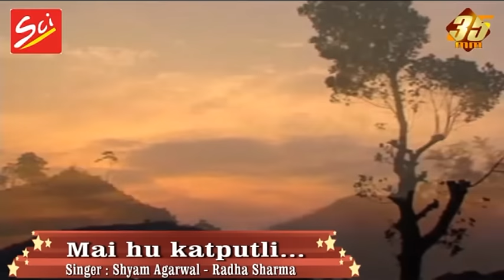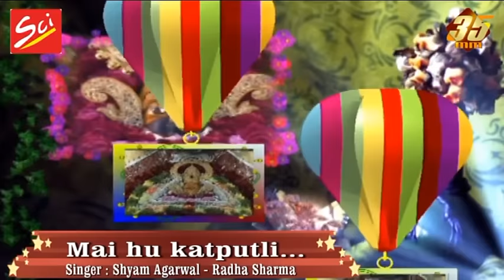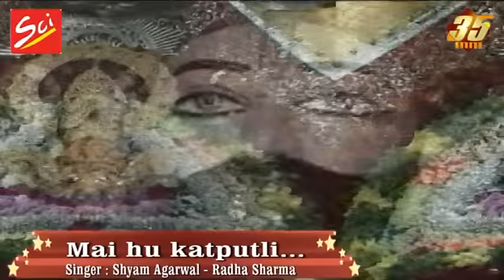Main hu katputi by Shyam Agarwal & Radha Sharma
Sci Bhajan main hu katputli by shyam agarwal & radha sharma